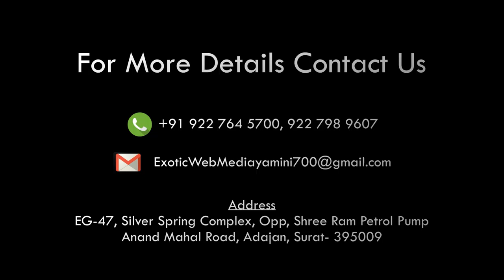BEST WISHES FROM VISHALKAPOOR BOLLYWOOD FASHION DESIGNER.WELL KNOWN FASHION BRAND VK'S PANACHE ...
BEST WISHES FROM VISHAL KAPOOR BOLLYWOOD FASHION DESIGNER..WELL KNOWN FASHION BRAND VK'S PANACHE runway DIRECTOR ..THANKS FOR YOUR KIND WORDS FOR OUR NEW EXOTIC WEB MEDIA DIGITAL CHANNEL STUDEO MUMBAI.